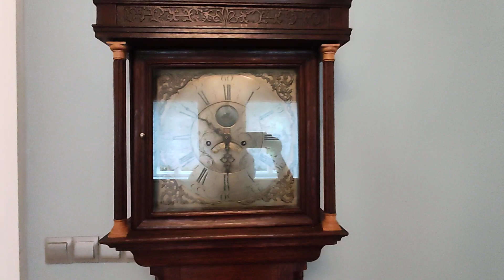Bulgak Palace. Belarus. -15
The palace and park ensemble in Zhilichi, Belarus. The construction was started in 1823. The project of the palace was commissioned by the leader of the nobility of Bobruisk district Ignaty Bulgak.
The palace survived two world wars and has survived to this day in excellent condition.